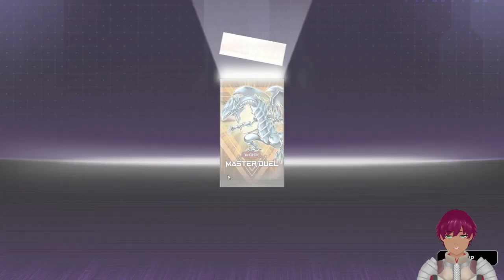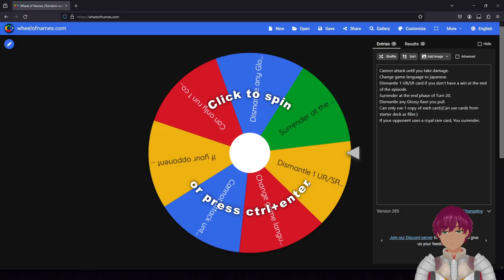We're still doing the unga bunga strats.| Master Duel Masochist Challenge #6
I need a real win condition my guy.

Yu-Gi-Oh! Power of Chaos: Kaiba the Revenge OST - Losing Theme